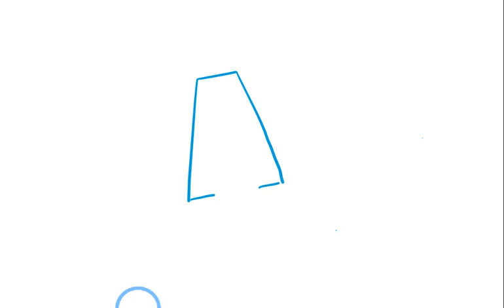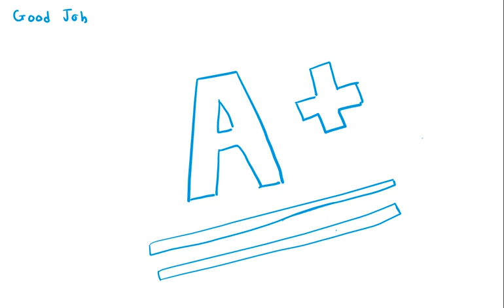How to Draw an A Plus - Relaxing Drawing Session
Welcome to another Relaxing Drawing Session.  Today, we'll be showing you how to draw an A plus.  Have a great day!